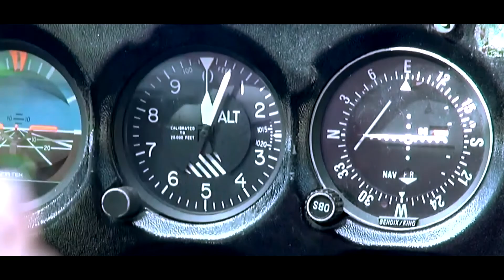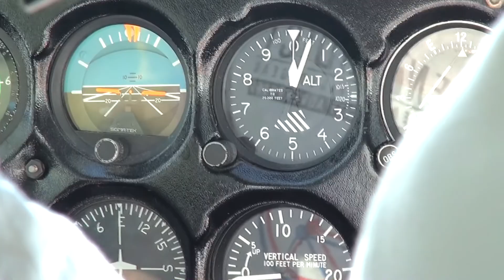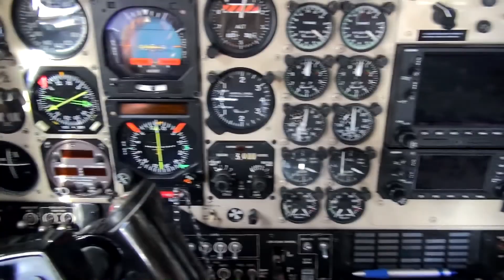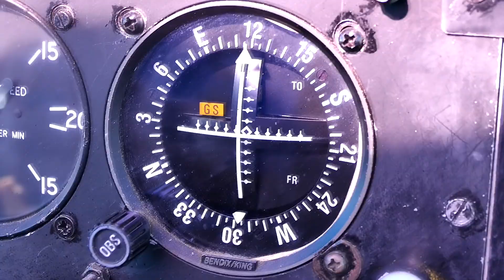2 Years of Aviation in Réunion Island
Rétrospective de ces 2 dernières années ⭐